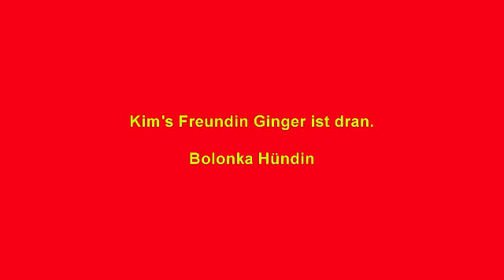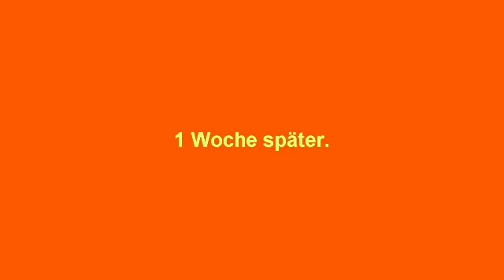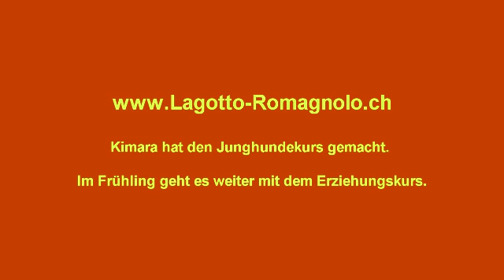Lagotto, Swiss Kennel of Golden Comfort SKG/FCI, Kimara Klea macht mit 5 Monaten den Junghundekurs.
Lagotto, Kimara Klea of Golden Comfort macht mit 5 Monaten den Junghundekurs.
Kennel of Golden Comfort seit 1991 SKG/FCI